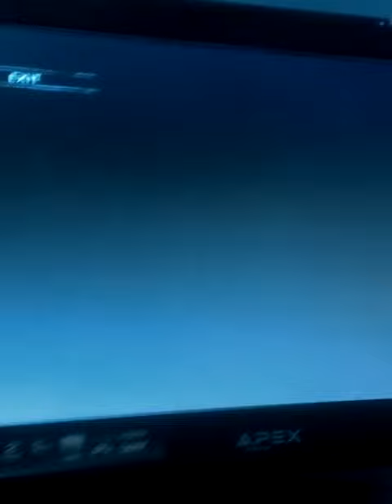WWE brings back sexiness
The sexiest cheerleaders